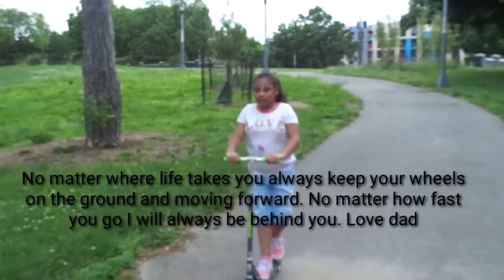My little scooter girl.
She loves riding her scooter.